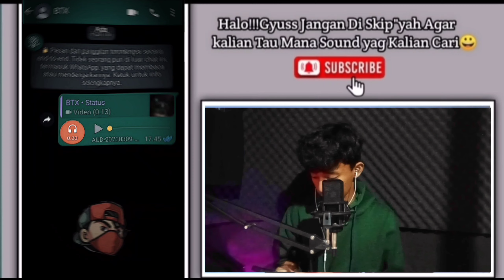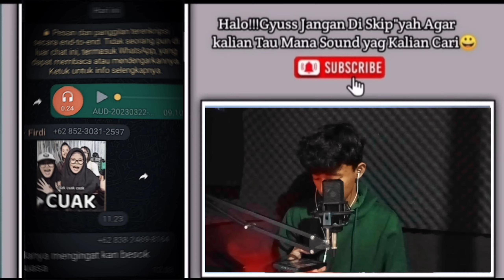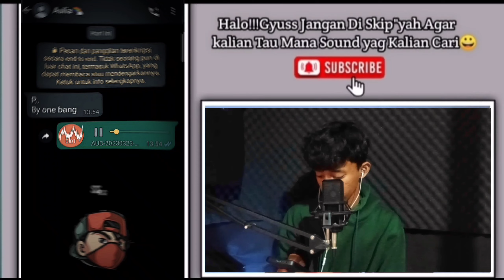Kumpulan 10 Sound Wa Kata kata Gombal bulan Ramadhan 2023 Fyp tik tok 😀🥰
SAYA BUTUH SUPPORT DARI KALIAN SEMUA ORANG ORANG BAIK🙃

SOUND 6
Sama-sound 5

⚠️ Bantu ⚠️

Go: 4000 jam tayang